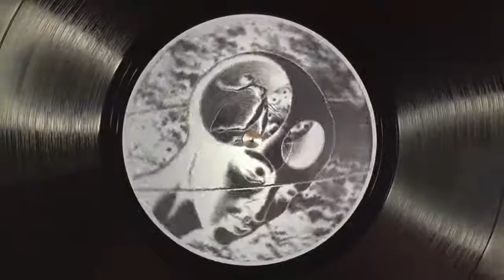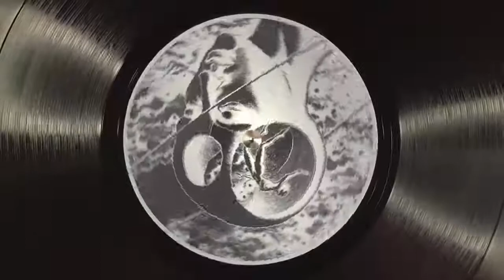A1. Dunkler Boulevard - 13 [DNZ001]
Various Artists - Maieutics / Danzha - DNZ001

DE / 12 Inch Vinyl Only / 180g
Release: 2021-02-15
RPM: 33⅓

A1. Dunkler Boulevard - 13
A2. Paul Walter - Roots, Rock
B1. Topper - Riders Of The Lost Arp
B2. Vizcacha - Jimmy The Killer

Danzha begin the journey into audiophile territory with a glorious 4 track EP, in which these four gifted producers have contributed to the inception of an everlasting vision of pristine sound design.

Dunkler Boulevard initiates this elevated discourse of soundwaves with a seamless weaving of percussive elements into a futuristic soundscape, meant to transport the listener into a state of serenity and familiarity with the algorithmic grooves that intertwine flawlessly into this mystical atmosphere.

Following up with "Roots, Rock", Paul Walter describes with sounds the process and concept of blending the reggae dub vibe into the technical and precise micro house state of motion, thus he manages to alert the listener of a change in decorum whilst preserving the essence that brings forth an endless voyage into the transcendent state of active listening and introspective thinking.

The premise brought forth by Topper with the third installment entitled "Riders of the Lost Arp" is characterized by a stout structural validity and a resonance that links it in both variety and similitude to the aforementioned creations.

Last but not least, as an authentic "audiophilosophical" discourse, the storyline of "Jimmy the Killer" brings the journey to a conclusion that is a reflection of the more obscure corners of the mind and spirit that so many of us are afraid to explore, yet this composition incites the courage to drop the needle on its wax sculpted grooves in order to blend its darkness into the dancefloor and to soothe the senses of even the most pretentious of music lovers.

Danzha, the very definition of one of our innermost desires to dance, is waiting to be invoked into sanctuaries and clubs all over the world and to be savoured by those whose musical palette extends into unexplored and alluring territory